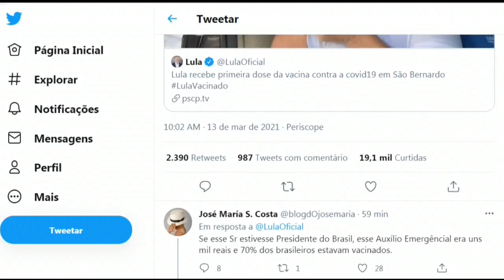Expresidente Lula recibe la vacuna anticovid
El expresidente Luiz Inácio Lula da Silva, que recibió este sábado la vacuna anticovid, les pidió a los Brasileños que se vacunen en masa para combatir no sólo la pandemia sino también la ignorancia de negacionistas como el actual jefe de Estado, Jair Bolsonaro.

¡Visítenos!